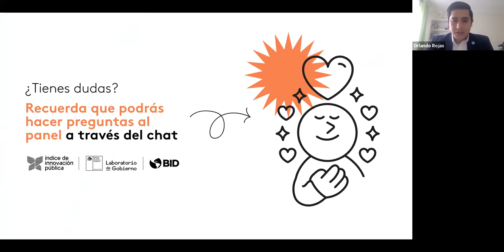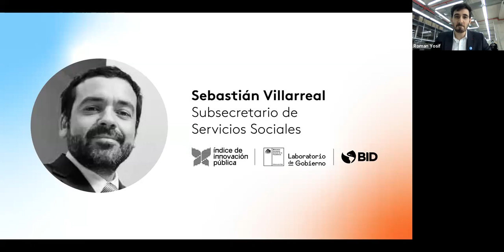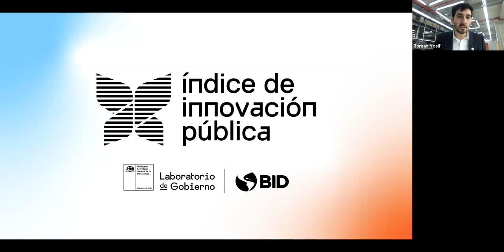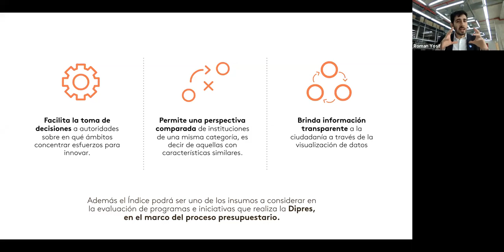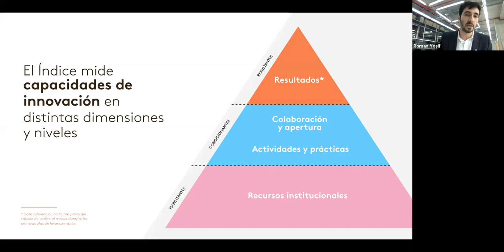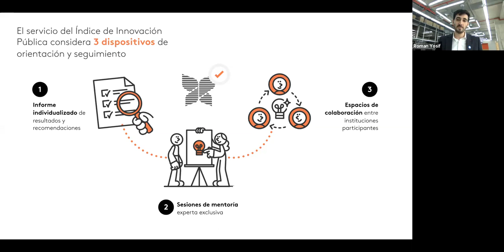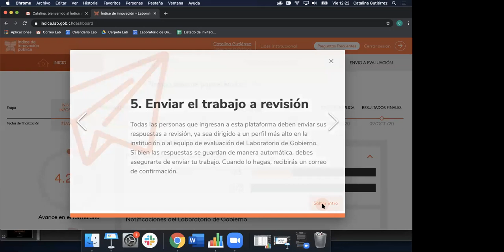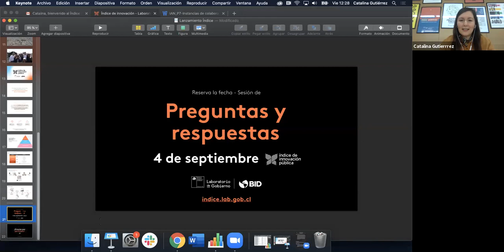Lanzamiento del Índice de Innovación Pública – BID – Laboratorio de Gobierno Chile.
El Gobierno de Chile, a través del Laboratorio de Gobierno junto al Banco Interamericano de Desarrollo trabajaron en la construcción de esta herramienta que permitirá medir las capacidades para innovar y transformarse de los servicios públicos de cara a las personas. Busca que el Estado se adapte a necesidades y expectativas cambiantes, y lo hace orientando a que autoridades y funcionarios/as públicos tomen decisiones con base en evidencia. Más información